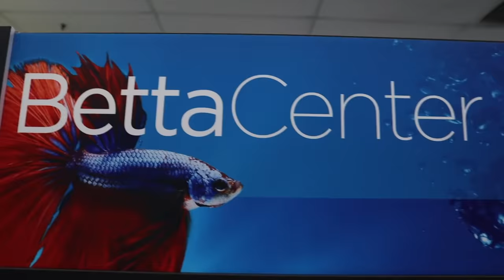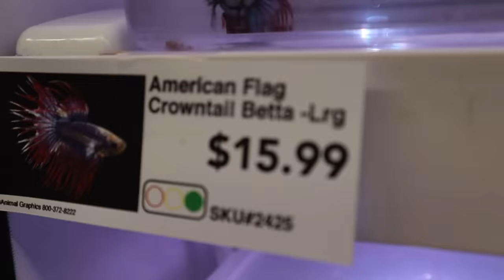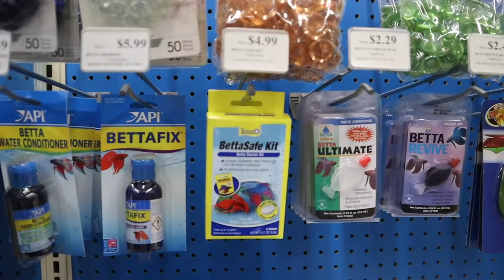BUYING My *NEW* BETTA FISH!!!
I surprised my mom with a new betta fish for her aquarium and..